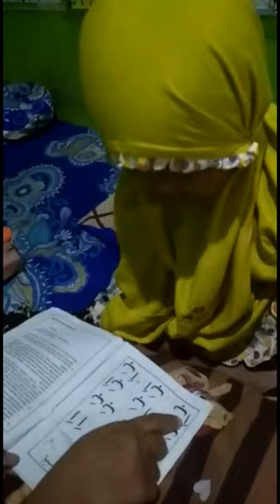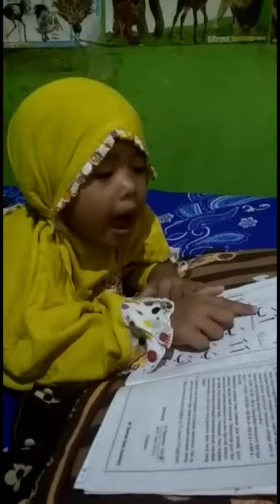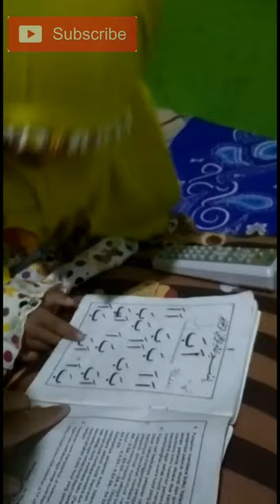Aisyah Azzahra || Belajar mengaji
Di Publikasikan tanggal 12 april 2020